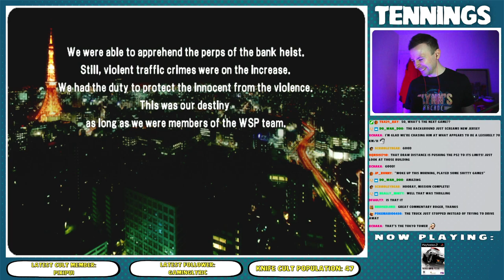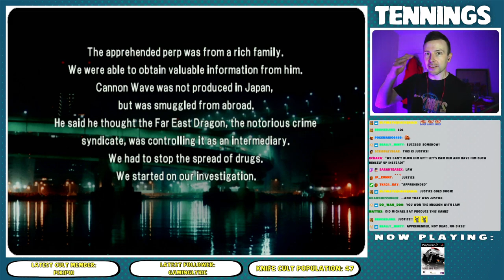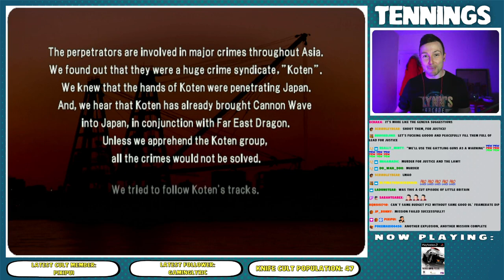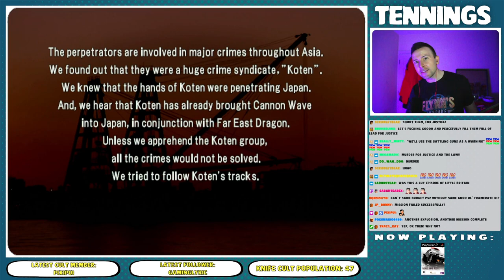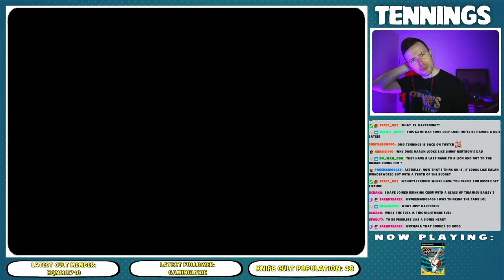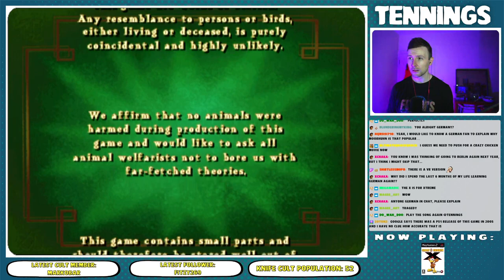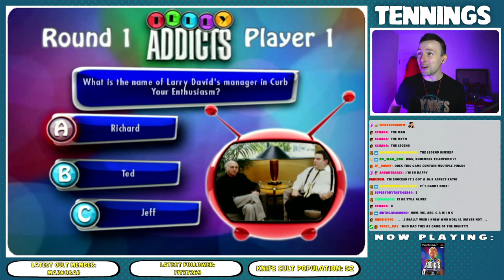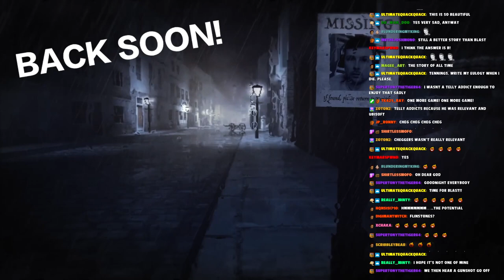BUDGET PS2 GAME MARATHON - Tennings Plays Twitch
Oh god, we're doing this again.

The games featured are all played on the Playstation 2. They are:

World Super Police
Chemist Tycoon
Mad Maestro
Crazy Chicken
Noel Edmonds Telly Addicts
Top Gun

Chapter Timestamps:
0:00 Stream Countdown
8:10 Introduction
11:56 World Super Police
50:10 Chemist Tycoon
1:14:20 Mad Maestro
1:38:21 Crazy Chicken
2:07:41 Noel Edmonds Telly Addicts
2:31:48 Top Gun
2:53:52 Stream Wrap-Up